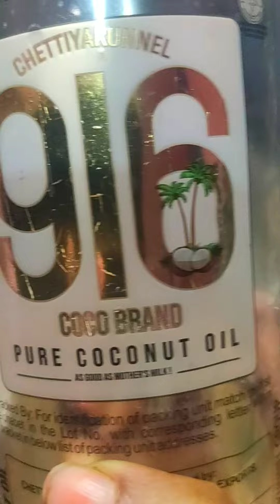Coconut Oil Pavakkai Fry Recipe Tamil/பாகற்காய் வறுவல்/bittergourdfry@varshakitchentamil2358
Coconut Oil Pavakkai Fry Recipe  Tamil /pavakkai varuval/பாகற்காய் வறுவல்‎@varshakitchentamil2358